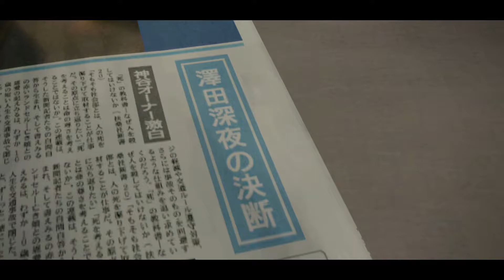【龍が如く5 #69】童貞貴族の初風俗に密着だ…！【実況】